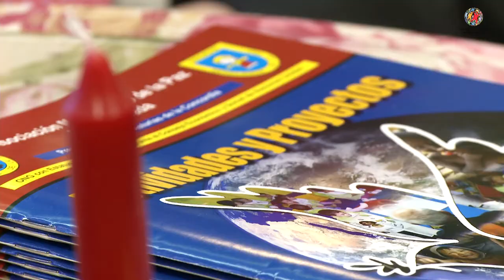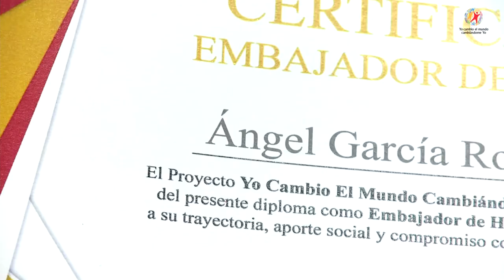PADRE ÁNGEL "Valores que cambian el mundo"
Entrevista a nuestro Embajador de Honor, Padre Angel, Fundador y Presidente de Mensajeros por la Paz, sobre la importancia de los valores y las acciones individuales y nuestro compromiso personal y colectivo para, entre todos, crear y construir un mundo mejor. Todos somos coautores del mundo en el que vivimos y responsables de promover en el mismo los cambios necesarios, recuperar nuestro poder personal, el poder de reflexionar y actuar de forma consciente de manera que los resultados de nuestras decisiones sean consistentes con nuestros valores y objetivos de vida y aporten valor, tanto a nivel individual como colectivo.